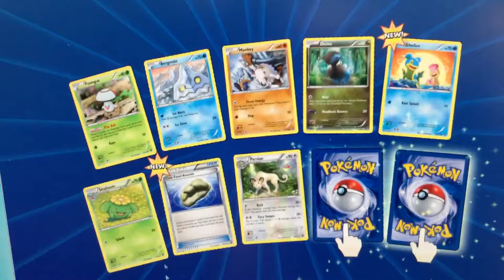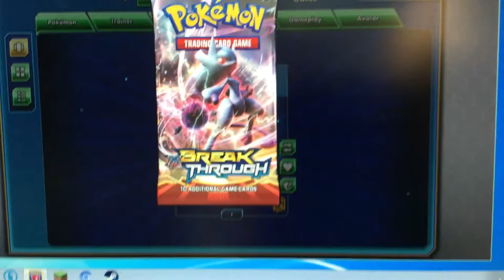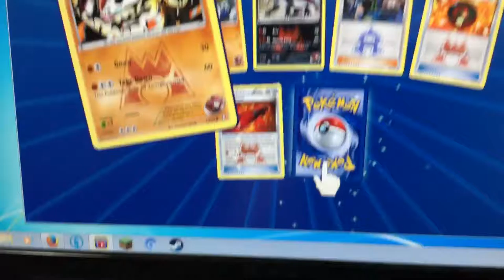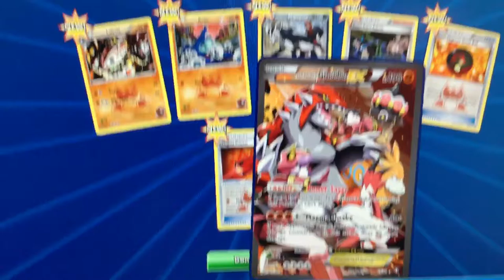Pokémon opening including (Pokémon crisis)